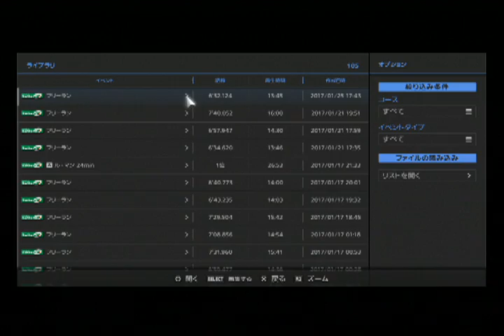GT6 サルト2013 ダイハツ ストーリア CX 2WD'98 16:00(60x) 晴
今回は ダイハツ ストーリア CX 2WD'98 です。
駆動方式は FF 732(840)kg  989ccのエンジンは 61(60)ps 9.9(9.6)kgmの­パワーを発生します。